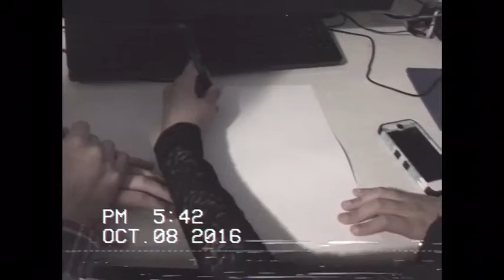Boogeyman bloopers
Bloops